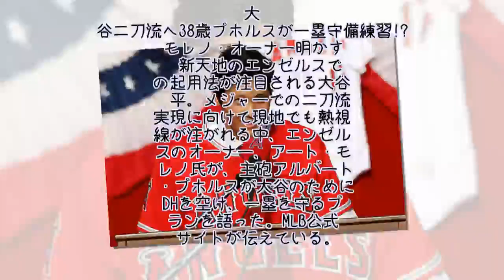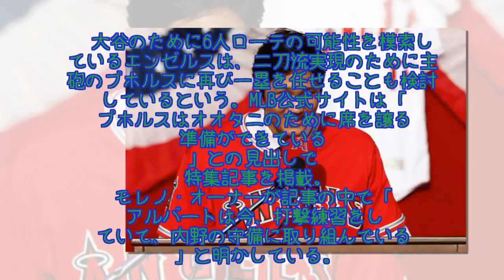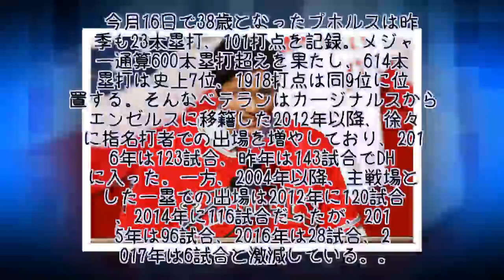大谷翔平の二刀流実現へ 600発プホルスが「DH」空ける、エ軍オーナー明かす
新天地のエンゼルスでの起用法が注目される大谷翔平。メジャーでの二刀流実現に向けて現地でも熱視線が注がれる中、エンゼルスのオーナー、アート・モレノ氏が、主砲アルバート・プホルスが大谷のためにDHを空け、一塁を守るプランを語った。